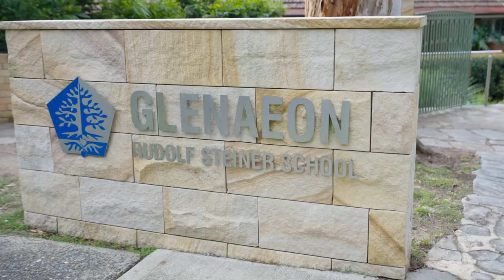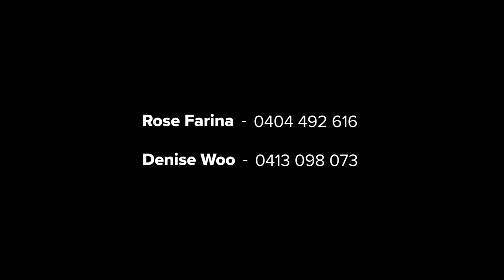2A Greenfield Avenue, Middle Cove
Nestled on the high side of the street, this entertainers’ haven reveals a seamless blend of Hamptons style interiors and private alfresco settings. It’s ideally set within walking distance of buses and the sought-after Glenaeon Rudolf Steiner School.